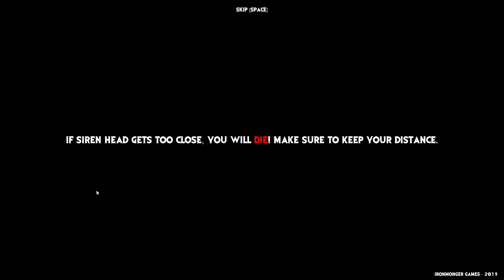Siren Head : The Horror Experience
Some teenagers have gone camping in the woods far out of town after hearing an old folks tale about a monster lurking within the woods.